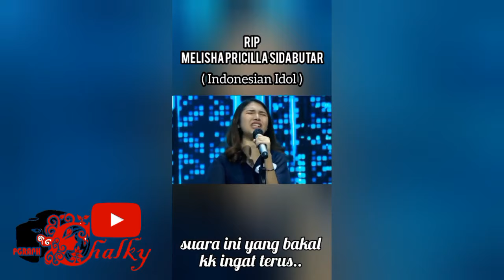MELISHA & MELITHA (AKU MERINDUKANMU) KENANGAN INDAH BERSAMA KALIAN ADEKU 😊